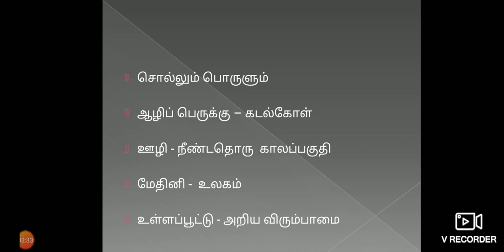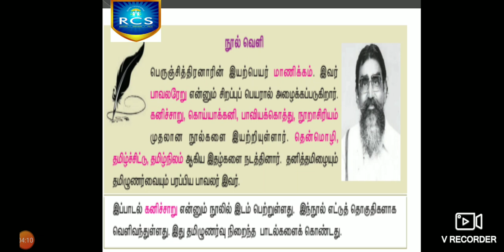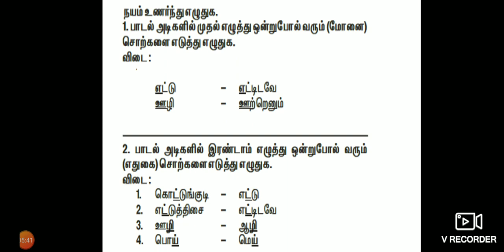G6 Tamil 13.07.2020